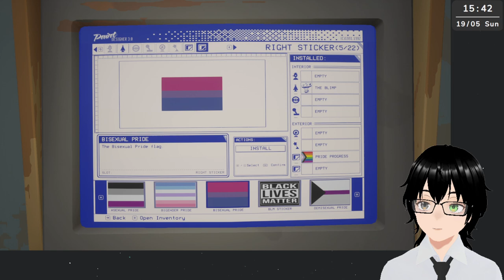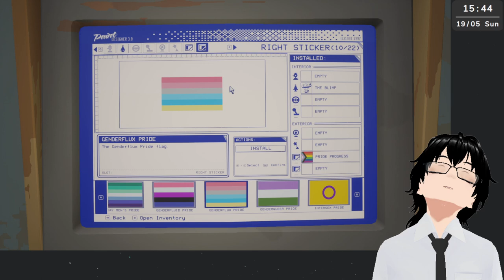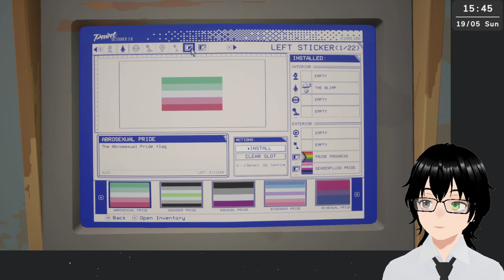[Pacific Drive] #4 Mid zone? Sorry.. Mid zone? Sorry.. Mid zone?